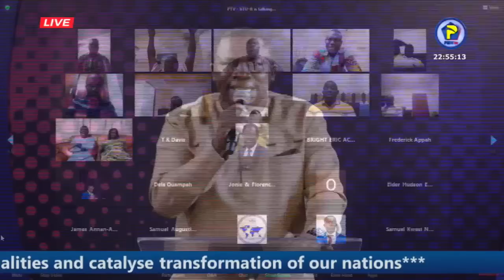Virtual Prayer With The Chairman June 20 2023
[LIVE ] You are watching Virtual Prayer With The Chairman Apostle Eric Nyamekye (Chairman, THE CHURCH OF PENTECOST)